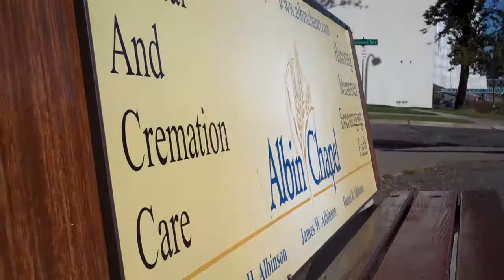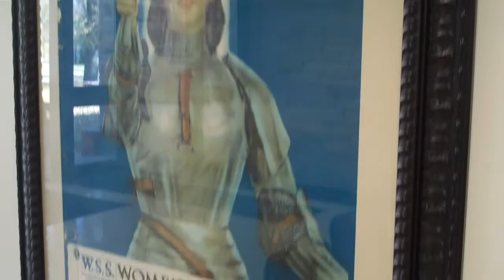Yes and Back Again